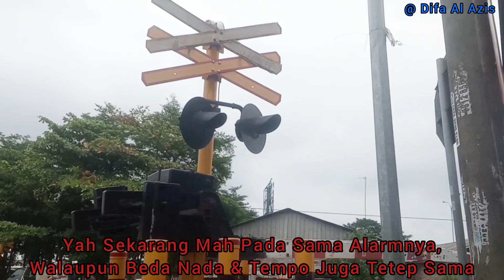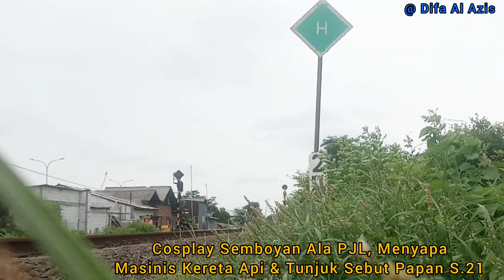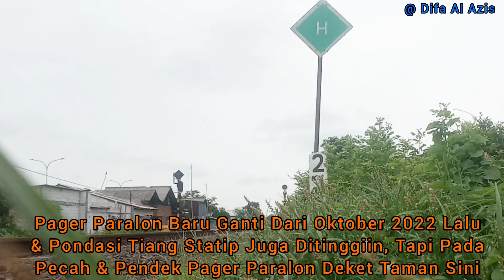MOMEN KLB KAIS 4 DI TANGGAL 29 FEBRUARI YANG ADA 4 TAHUN SEKALI! JPL 119 Citarik Barat Lemah Abang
Perlintasan KA JPL 119 Jl. Raya Citarik Lama Barat Lemah Abang, Cikarang Utara, Kabupaten Bekasi, Jawa Barat, DaOp 1 Jakarta, Hari Kamis 29 Februari 2024